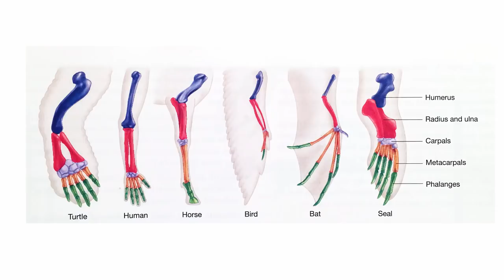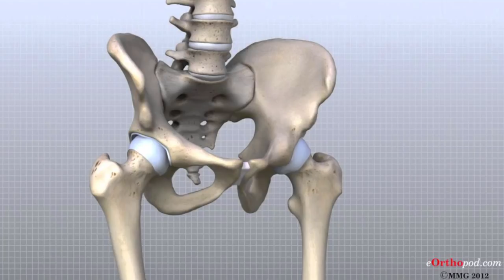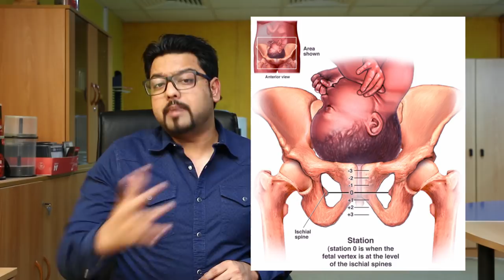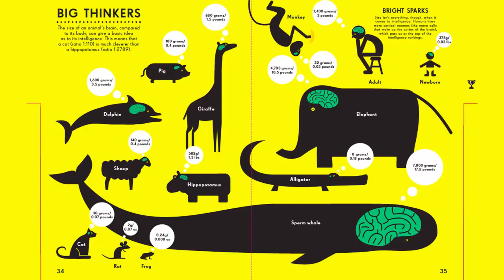Why Can't Human Babies Walk Just After Birth? | Urdu/Hindi | My Channel Video | Goher Ali Rizvi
A baby's 'first steps' are considered a milestone. But why do infants take months to walk when other newborn species can in one day?

A Unifying Model For Timing Of Walking Onset In Humans And Other Mammals
"The onset of walking is a fundamental milestone in motor development of humans and other mammals, yet little is known about what factors determine its timing. Hoofed animals start walking within hours after birth, rodents and small carnivores require days or weeks, and nonhuman primates take months and humans approximately a year to achieve this locomotor skill. Here we show that a key to the explanation for these differences is that time to the onset of walking counts from conception and not from birth, indicating that mechanisms underlying motor development constitute a functional continuum from pre- to postnatal life."

Are Our Big Brains The Reason Newborns Can't Walk?
"A HORSE can walk within an hour after birth. A newborn baboon baby can cling to its mother's hair while she jumps through the trees. Even among  our closest evolutionary relatives-chimpanzees and bonobos-babies are far more agile than their human counterparts. That's because humans are born with brains that are largely immature, leaving babies with little control over their movements. This uniquely human attribute is the result of a lengthy evolutionary battle between big brains and narrow pelvises."

"Walking on two legs distinguished the first hominids from other apes, but scientists still aren't sure why our ancestors became bipedal"